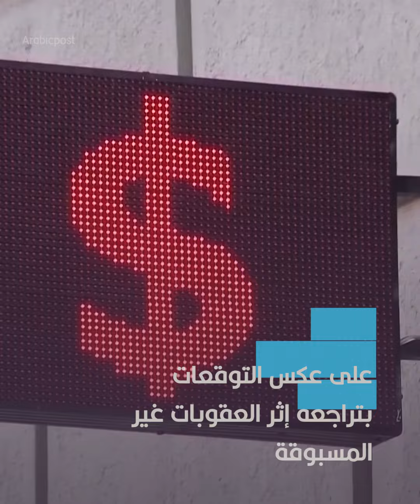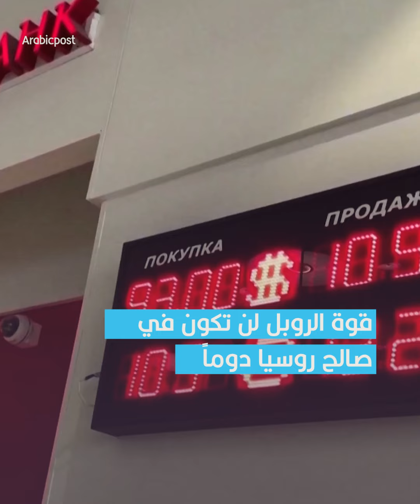الروبل الروسي يُحقق مكاسب ضخمة ويصل لأفضل سعر له منذ 7 سنوات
أفضل العملات أداءً منذ بداية 2022.. الروبل الروسي يواصل الصعود رغم تزايد العقوبات الغربية على روسيا